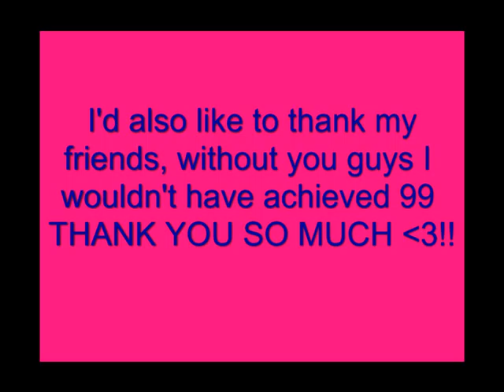Queen_Allia gets 99 Woodcutting!!! 1/10/09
aww this video brings back so many memories! :D:D

I can't believe how many people showed up lol
ily guys so much i couldnt have done it without u!!!
Btw, I'm gonna be working on fishing from now on so stop asking me what im doing lol